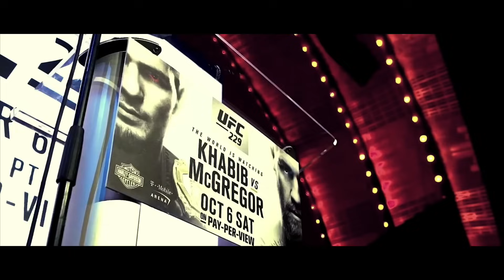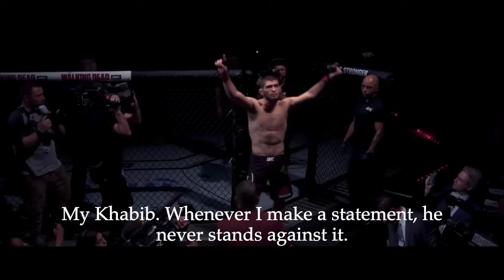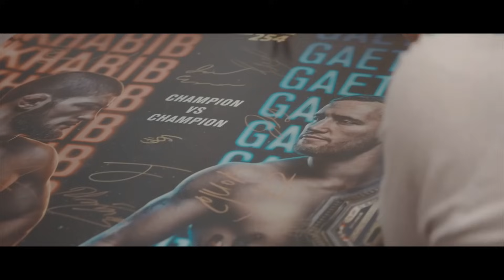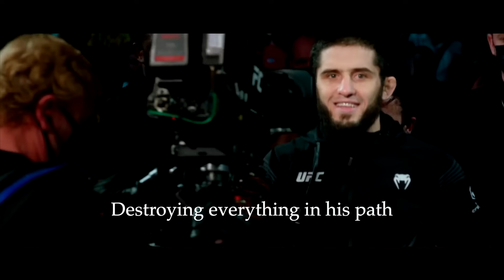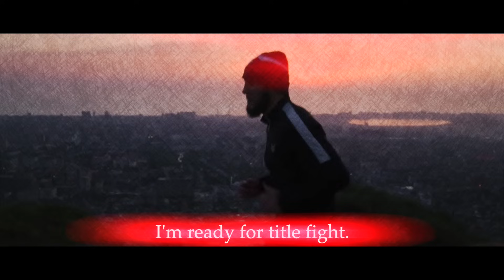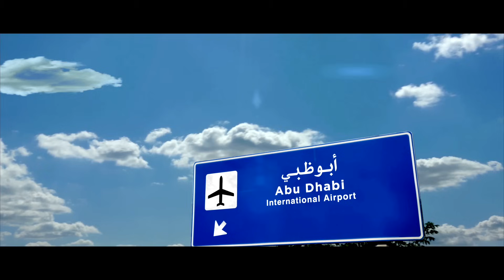Khabib and Islam (Mini-Movie)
From UFC 205 to UFC 280. Abdulmanap Nurmagomedov predicted his son Khabib would become champion in the UFC and then he stated “his favorite student”, Islam, would take over from there. He was right. The legend continues.

Thumbnail graphic: DiazTwinsMMA on Instagram

All footage owned by: Zuffa, ESPNMMA, Will Harris